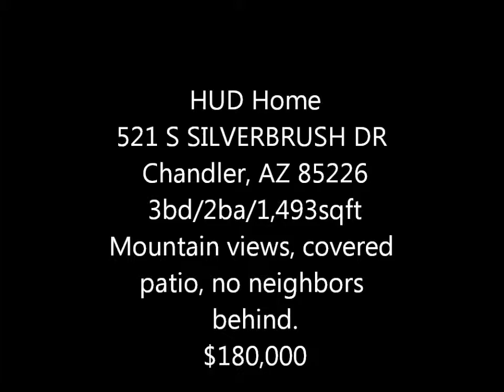Chandler, AZ HUD Home 521 S SILVERBRUSH DR